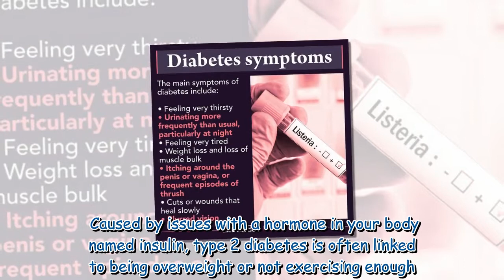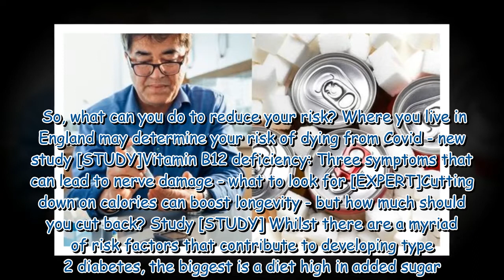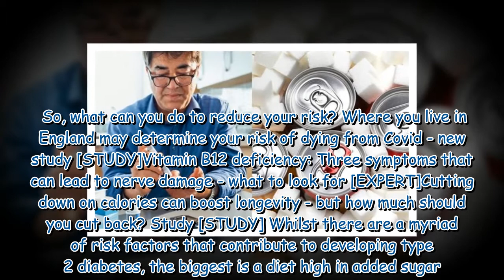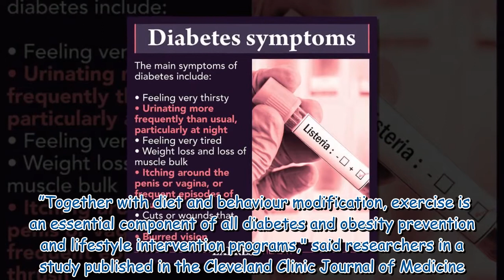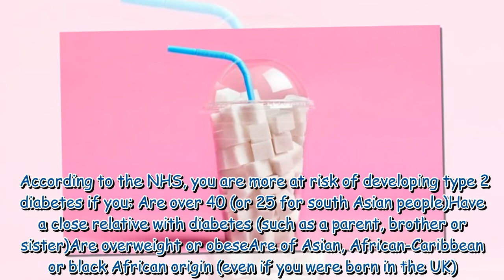Type 2 diabetes: The hidden ingredient to avoid or risk high blood sugar levels - key tip